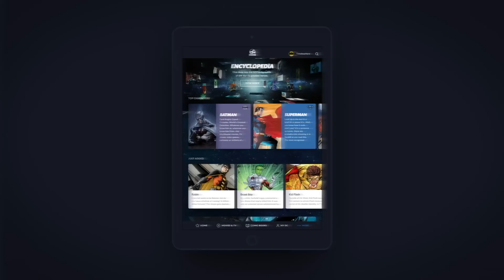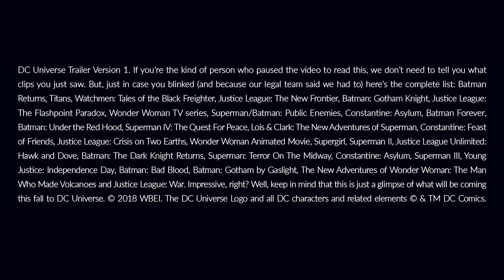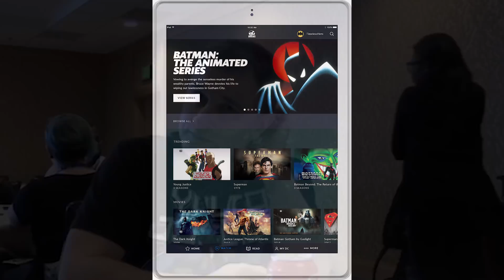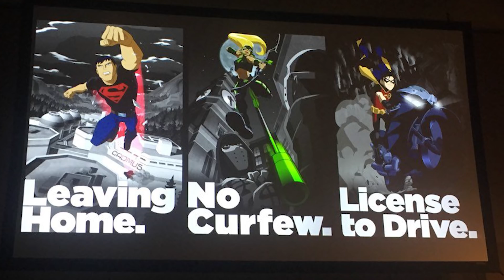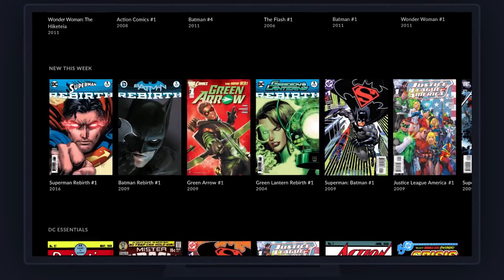Titans Young Justice Season 3 Teaser Trailer - Plot Details Breakdown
Titans Young Justice Season 3 Trailer, Plot Details, Release Date, DC Streaming Service, Batman, Comic Con 2018 Trailer and The Flash